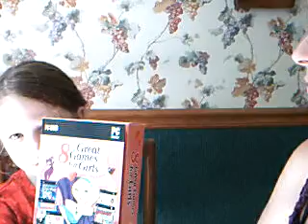Who is staying with me????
Awsomesause!
My niece rocks! 7 years old and already an actress.
so great!